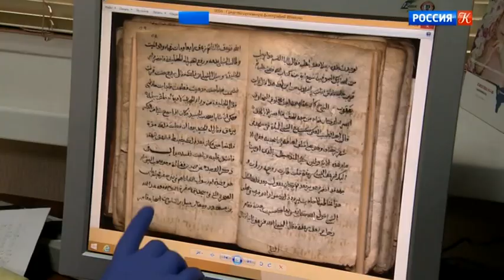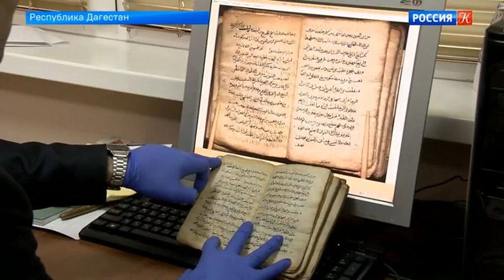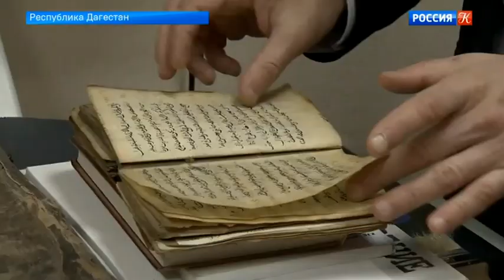დაღესტანში VI საუკუნის ქართულენოვან სახარებას მიაკვლიეს